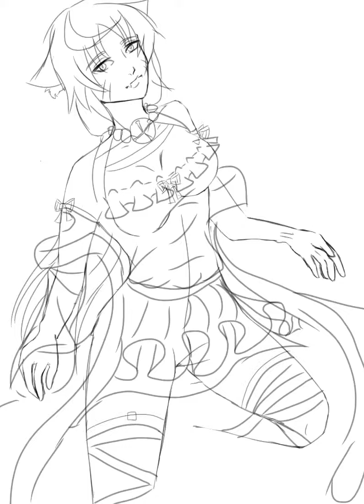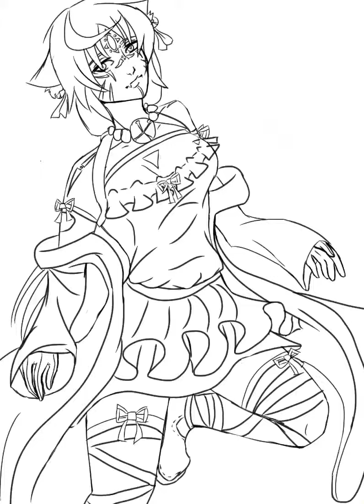Cat goddess speed art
Hello, in many of my works you will see my thought process into creating a form that is so called *title of art piece*
Im just starting out :3